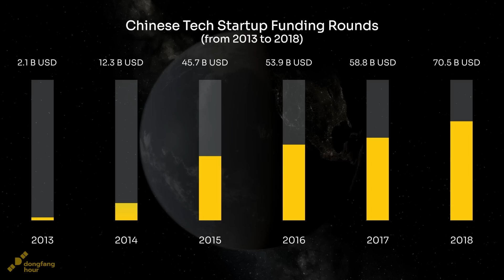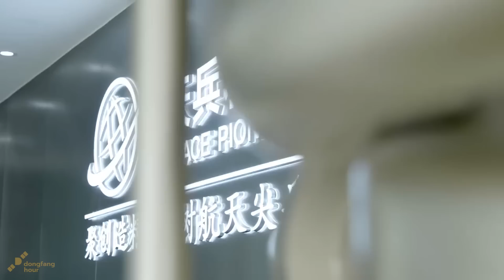A Reusable Chinese Stainless Steel Rocket in 2025?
As one of the leading Chinese commercial launch companies, Landspace is currently operating the medium-lift methalox-fueled Zhuque-2, and plans to roll out the heavy-lift Zhuque-3 rocket. The latter is a partially reusable rocket with similar specifications to SpaceX's Falcon-9, and could represent one of the first "Chinese Falcon 9s" to be available.

While there are strong ressemblances between the two rockets, the Zhuque-3 has some differences, including the choice of propellant (methane), materials used (stainless steel), and its rocket booster recovery approach.

In this episode, we deep dive into these topics, while also going over the history of Landspace. Enjoy!

00:00 Introduction
00:17 Landspace's Beginnings
02:06 The First (Failed) rocket: the Zhuque-1
03:32 All-in on Liquid-fueled Rockets
4:03 the Medium-lift Zhuque-2 & How it's Different
5:33 Landspace's own Launch Site
7:21 the Reusable Stainless Steel Zhuque-3
10:12 Recovering Rockets on Land!
11:18 Perspectives for 2024 and 2025